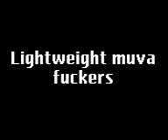stoners matty and luke get written off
me matty and luke havin a session back in the day but theres only 1 man left standing lmfao.
lightweigts .